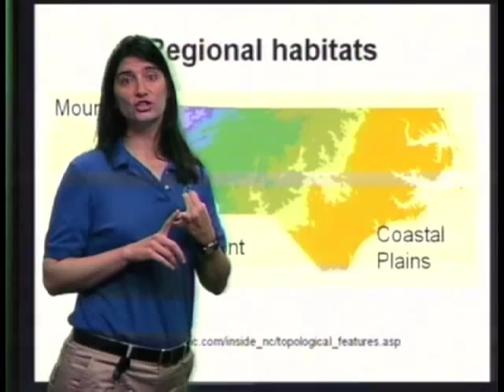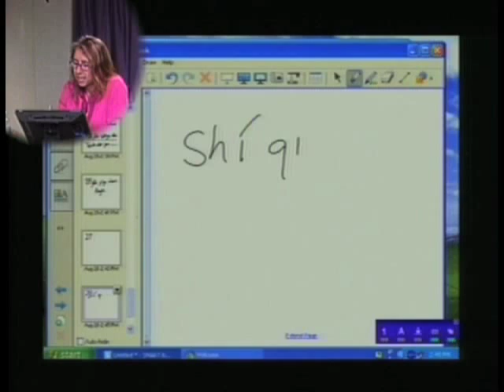Interactive Video Conferencing at NCSSM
This video describes the use of Interactive Video Conferencing at the North Carolina School of Science & Mathematics in Durham, NC.